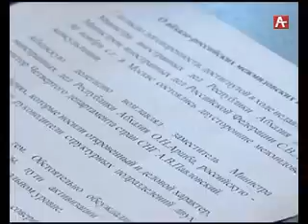Синхрон Олега Аршба 05 12 161